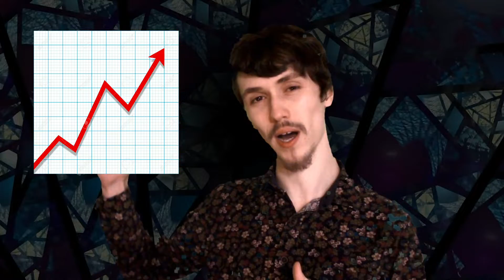Most Mind-Blowing Thing about Psychedelics!!!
This is what I believe to be the most far-out thing about psychedelic substances is.
Please let me know what you think the most mind-blowing thing about psychedelics is in the comments!

Thank you to my Patrons! Rainbow Droid, Станислав Воробьёв, Martin Richards, and Jason Lloyd.

Thumbnail background is a Super Nova just discovered earlier this week!!

Other YouTubers clips used in the video